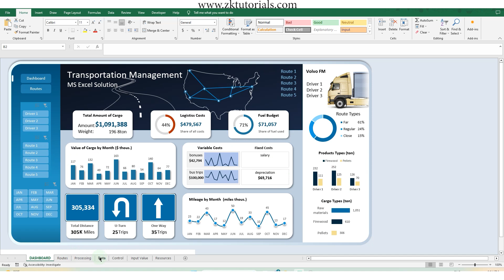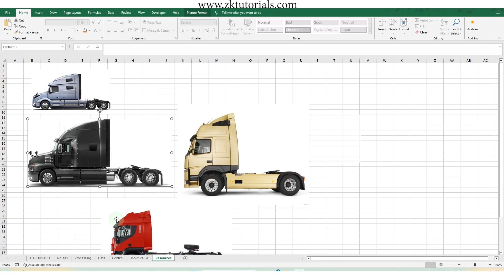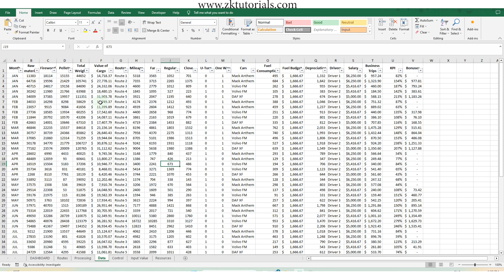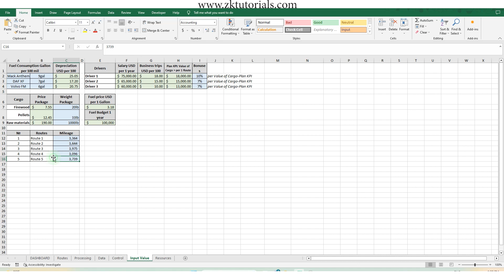How To Create Dashboard In Excel | Learn Excel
Welcome to ZK Tutorials, your ultimate destination for self-learning videos on SAP ABAP, Java, Tally Prime, and Excel! Whether you're a beginner looking to dive into the world of programming or an experienced professional seeking to enhance your skills, our channel offers a comprehensive range of tutorials from basic to advanced levels.